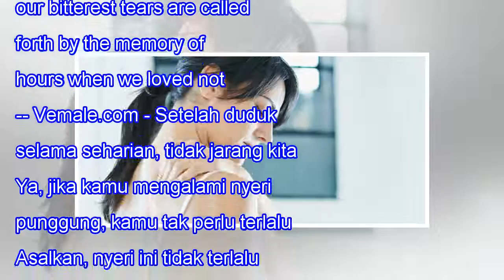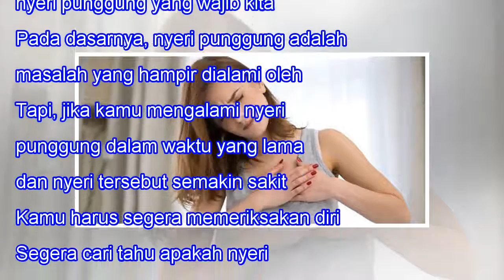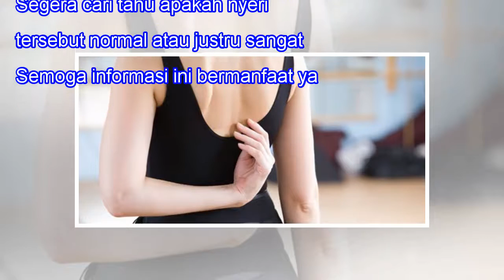4 Fakta Tentang Nyeri Punggung Yang Wajib Kamu Tahu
4 Fakta Tentang Nyeri Punggung Yang Wajib Kamu Tahu
4 Fakta Tentang Nyeri Punggung Yang Wajib Kamu Tahu When we lose one we love, our bitterest tears are called forth by the memory of hours when we loved not enough. -- Vemale.com - Setelah duduk selama seharian, tidak jarang kita akan mengalami nyeri punggung. Ya, jika kamu mengalami nyeri punggung, ...